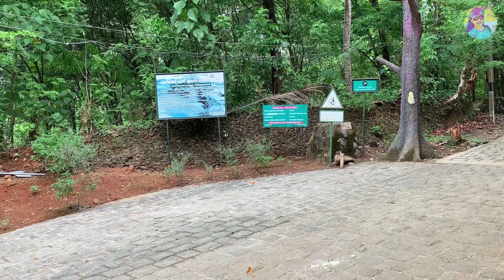കാട്ടാനയുടെ കൂടെ ഒരു യാത്ര | Paniyeli Poru | Eco Tourism in Ernakulam | Travel Spot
Panieli Poru is a traveller spot within the Ernakulam region of Kerala, India. It is caused by a natural atmosphere within the flow of the Periyar watercourse. It is one of the best place with coolest atmosphere to spend the evening with your friends and family. It will close at 5.00pm.

Paniyeli Poru
Eco Tourism
Travel Spot